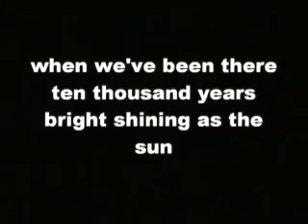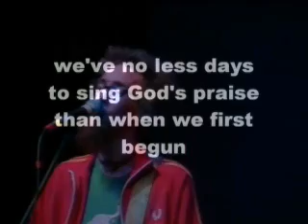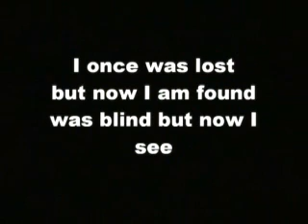David Crowder Band - Amazing Grace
David Crowder Band performing Amazing Grace @ Baylor University